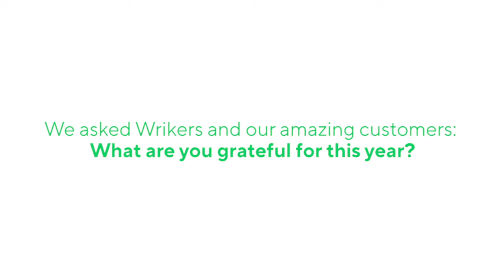Wrike Expresses Gratitude in 2020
It's been quite a year, but we're not losing sight of the many things we're thankful for. Join us as our team shares what they're grateful for in 2020 ahead of the Thanksgiving holiday in the U.S.